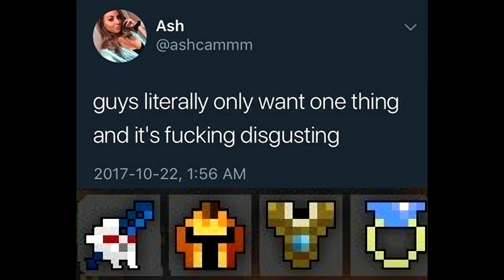ROTMG Bonfire meme mashup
stole everything from /r/rotmg
no original content here

song name is pinned in the comments